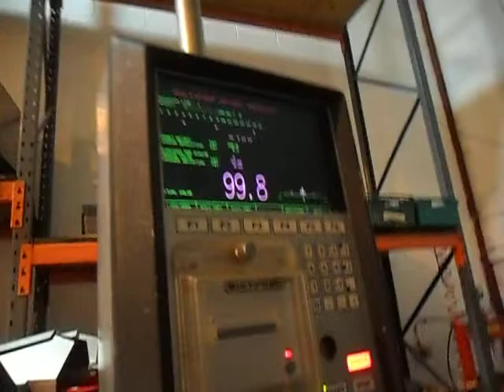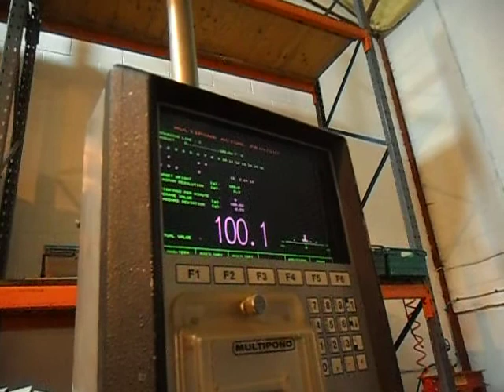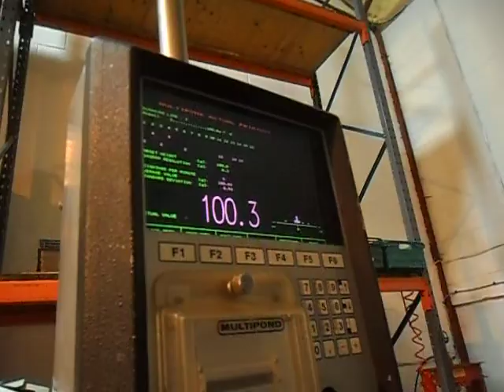test on chillis